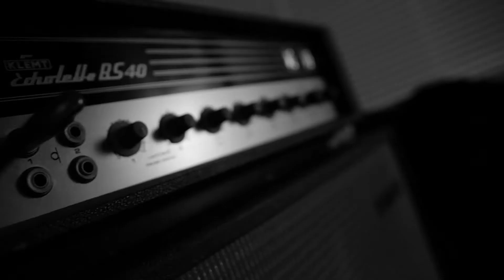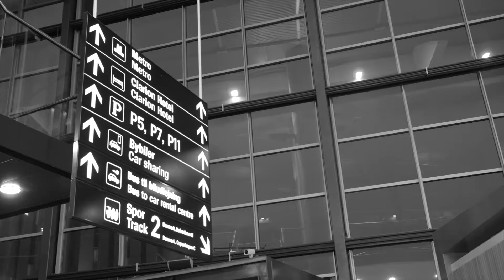RED LAMA INDIA TOUR x TAK ROCK #1 · DELHI SOCIAL